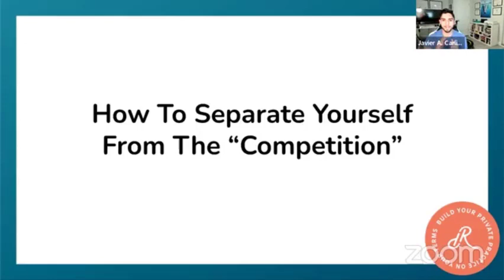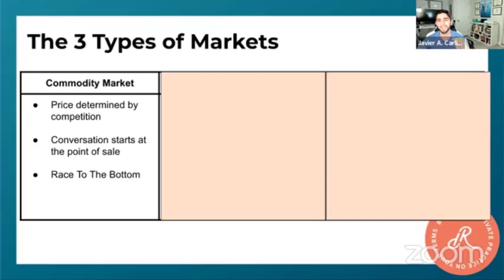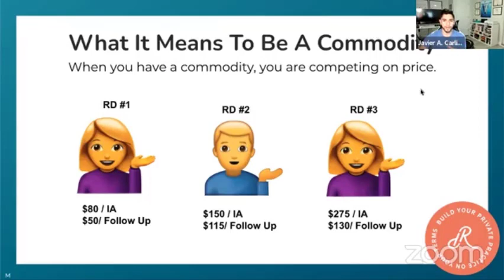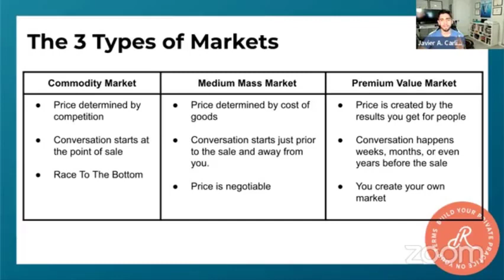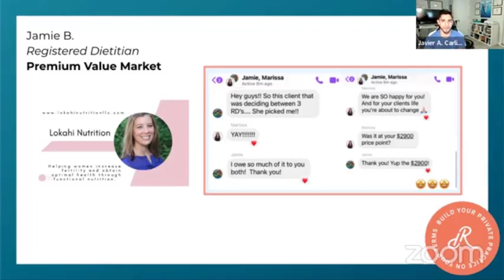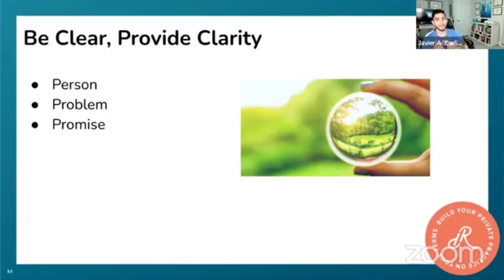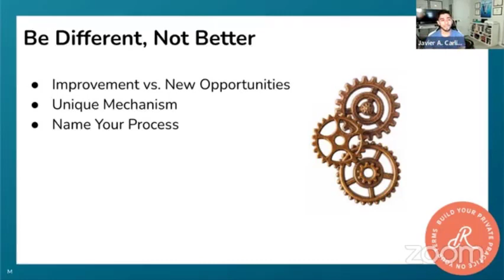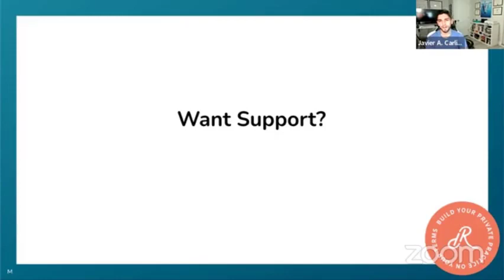How To Separate Yourself From The “Competition”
Is the market TOO saturated with online coaches?

It seems like every other post on social media is by another RD or nutrition coach who started an online practice.

This might leave you wondering…
“Do I even have a chance at growing a successful practice or am I too late?”
The reality is. YES. The market has more online coaches than ever before.
But the truth is that it is not too late for you.
If you understand how to separate yourself from your “competition” you can be unstoppable.

If you are feeling called to start your own practice and want to discover how to stand out so you can prove to yourself that you CAN do this…

1:20 — Intro
3:30 — Understand the 3 Types of Market
19:25 — 3 Keywords To Stand Out
28:24 — Want Support?

Javier A. Carlin, PT & Marissa, RD

INSURANCE 101 FOR PRIVATE PRACTICE

Apply For Coaching:
Overwhelmed with the amount of information out there and want to discover how you can get access to a personalized plan, a proven process and support along the way?

Fill out the business assessment below to see if we might be able to help

ACCESS OUR HEALTH & WELLNESS BUSINESS GROWTH RESOURCES BELOW
Free Live Weekly Coaching , where we take you behind the scenes of our businesses & showcase what's working now…
A community of healthcare experts that you can network with & bounce ideas off of…
Multiple value based posts each week outlining mindset shifts & new strategies we're implementing in real time…

Private Practice Starter Kit
Discover What You ACTUALLY Need To Start Your Practice (it might not be what you think)
Save Time By Getting Your Hands On The Top Tools & Resources We Recommend

Get Your Most Pressing Questions Answered Around LLCs, Bank Accounts & More!

ABOUT JAVIER A. CARLIN, PT & MARISSA CASE, RD
We are Marissa Case & Javier Carlin, CEOs and co-founders of The Practice Revolution and business acceleration coaches. We work with our clients to launch, and scale their health and wellness practice using our Freedom Formula.

Turn Your Social Media Into A Lead Generation, Income Producing Machine with GroupTrack!